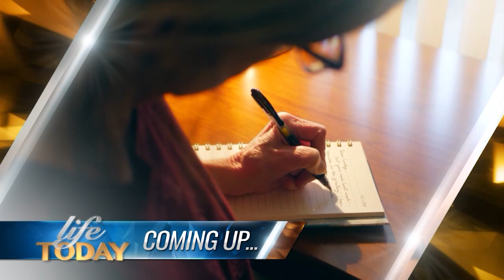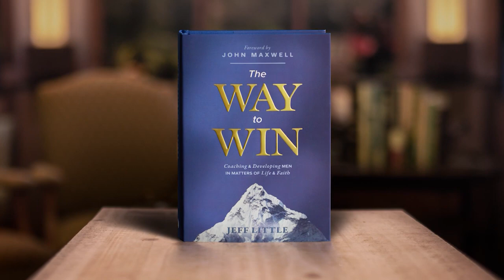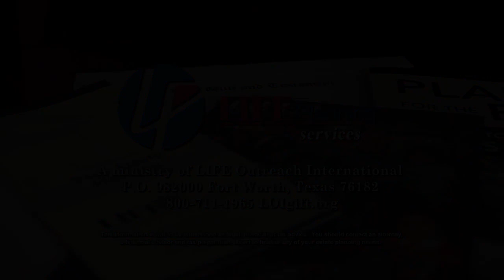Jeff Little: What Matters To God (LIFE Today)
The author of "The Way To Win" points us towards the eternal priorities of love, hope, and salvation in Christ. Air date May 23, 2022.